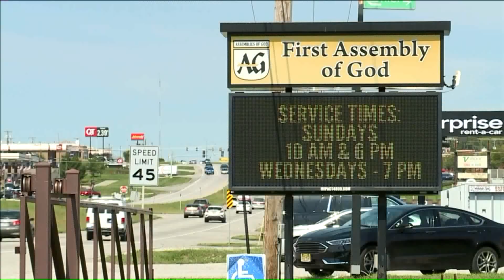Suspect Caught on Camera Stabbing Tires at Missouri Church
Police in Raytown, Missouri are investigating an act of vandalism at a metro church. Surveillance video caught a man stabbing holes in all four tires on a van that belongs to the First Assembly of God Church.